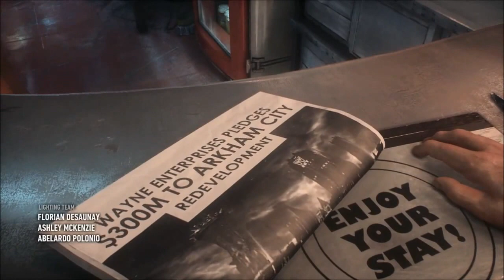Batman: Arkham Knight #1 - IF YOU GET THE CHOICE, ALWAYS CHOOSE BATMAN!